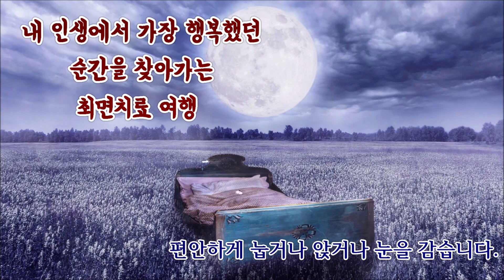마음이 우울할때 듣는 행복한 최면치료 여행 : 무의식의 긍정적인 자원깨우기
국제공인 최면전문가 명상학 박사수료

한국 최면치유 연구소
김영국 행복명상센터